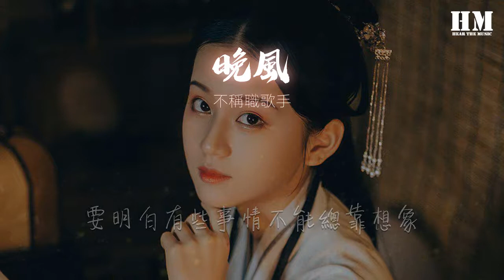不稱職歌手 - 晚風（翻自 Copy）『將近的晚風快吹乾整條小巷』【動態歌詞Lyrics】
晚風（翻自 Copy）

00:00  作詞 : BT07-PZ/Copy
00:01  作曲 : Copy/BT07-PZ
00:03 將近的晚風快吹乾整條小巷
00:05 燃盡的燈光無法再將我們點亮
00:08 要明白有些事情不能總靠想象
00:10 大不了今晚繼續喝到明天早上
00:13 看不到希望的人還在自言自語說着
00:15 抱怨得不到溫暖的人還在繼續作着
00:18 他對着電話那頭說着自己過得很好
00:21 掛斷之後他又在被子裏面偷偷哭了